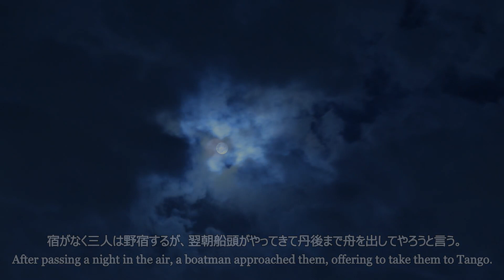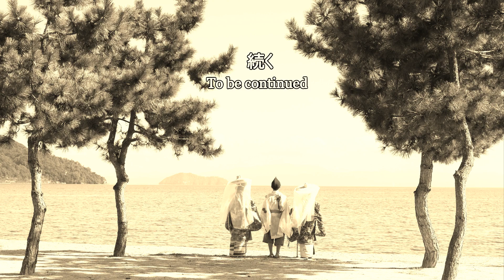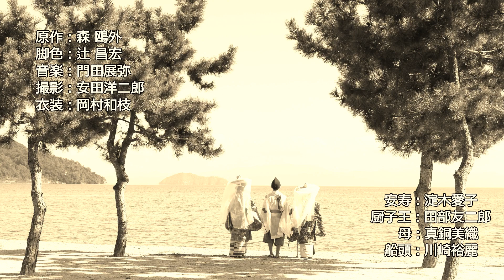[山椒大夫] 第一幕 直江津の段 - [Sansho-dayu, music by Nobuya Monta] Act I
原作：森 鴎外、脚色：辻 昌宏、作曲：門田展弥、撮影：安田洋二郎、衣装：岡村和枝
出演：真銅美織、川崎裕麗、淀木愛子、田部友二郎、塚田 了
Music of Sansho-dayu was originally written for ballet.